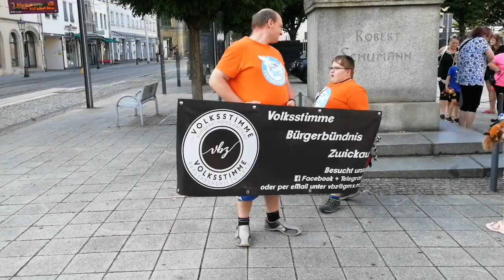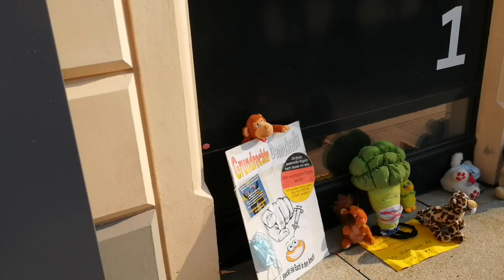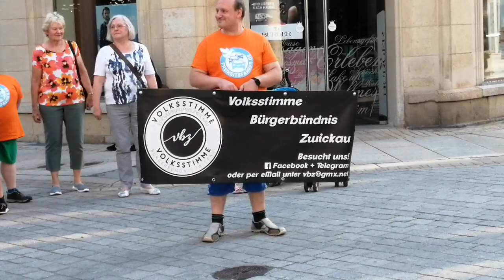Reportage aus Zwickau 23.07.2021